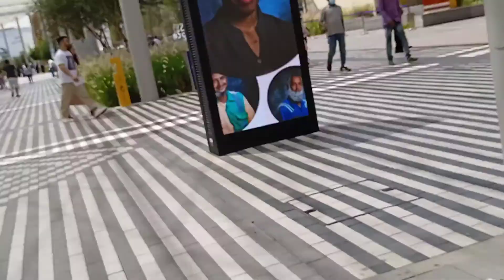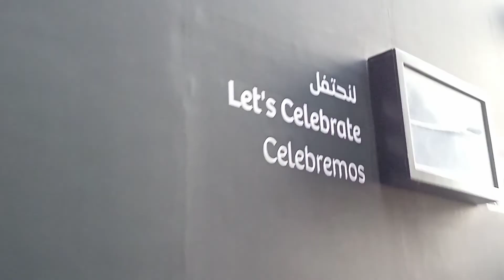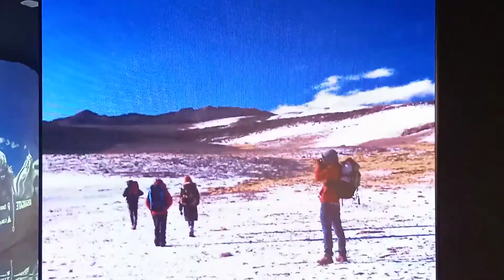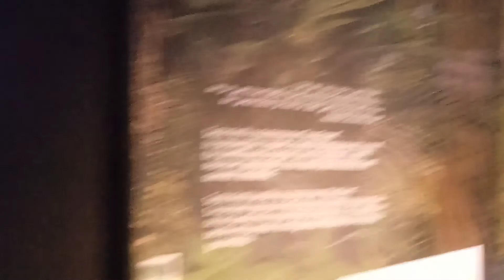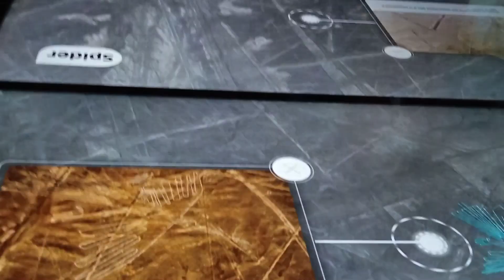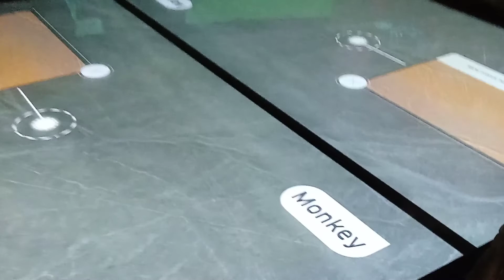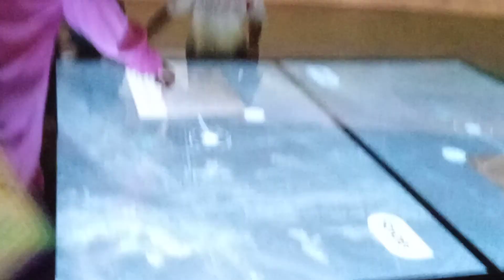EXPO 2020 Dubai PERU PAVILION